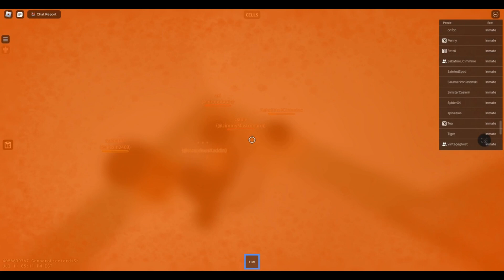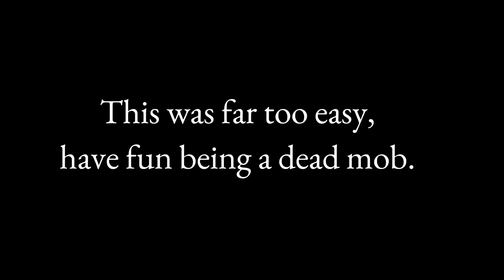Steel City Partnership and Chosen Few's Demise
You guys have tried centralizing and only focusing on Steel which has failed horribly, it's safe to say we ended your summer revival and flipped most of your active members, a lot your loyal active members ended up retiring as well, we hope you guys enjoyed it while it lasted because it's over now. You guys have also been pushed out of Ridgeway weeks ago and now you all have been pushed out of Oakdale.

NCO & Cleveland send their regards.